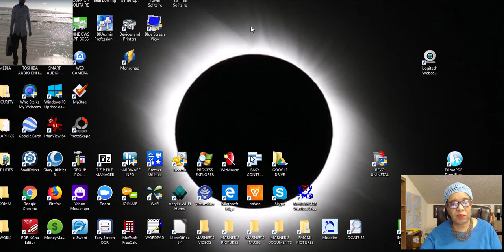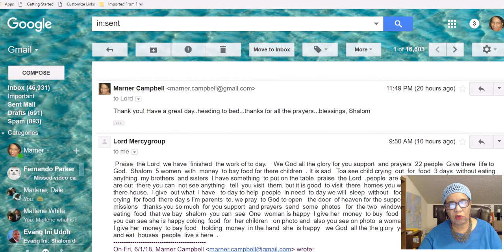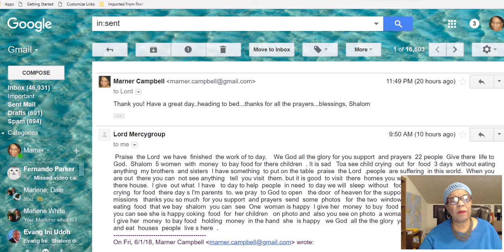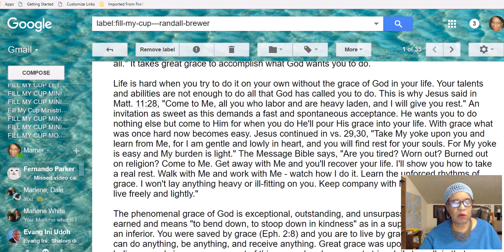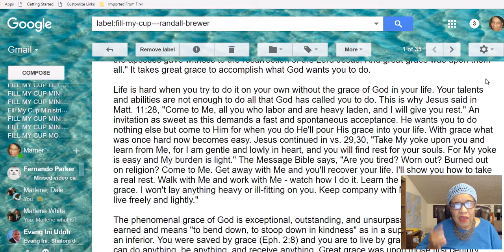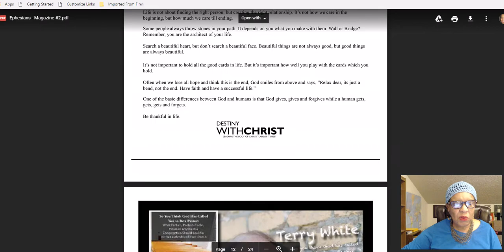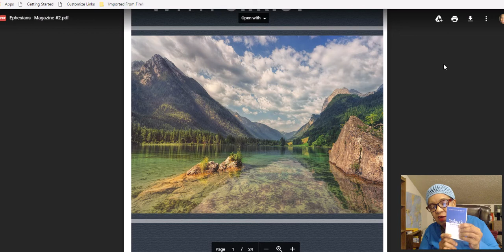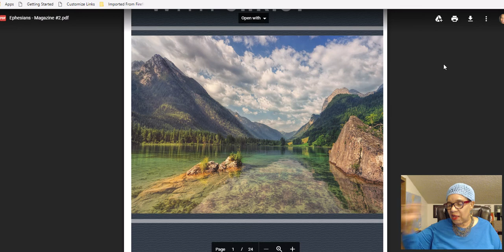Missions in Kakamega, Kenya, Randall J. Brewer Magazine, News!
SHABBAT SHALOM! ENJOY QUALITY TIME WITH YAH! Psalms 150

References From Today's Message:
Music by  Darian at  Youtube under: DEVOTED TO YAH, Song: HOW LONG. Used With Permission.
Photos by Pastor Leonard Were from Kenya: Missions in Kakamega, Kenya.
Randall J. Brewer, An Abundance of Grace, see Mr. Randall's new magazine Send articles of tesimony and interest or ask for free downloads by writing him at: . New Magazine Link
Scriptures on Guilt: 1John 1:9,  Isaiah 55:7, 2Chronicles 30:9, 1John3:20, Hebrews 8:12,  2Corinthians 5:17, 1John 1:7 NIV
SORRY THIS LINK IS FAKE NEWS AS SNOPES STATE:
NEWS VIDEOS AND UPDATES:
2018...End Times Bible Prophecy & Christian News, The Watchman
The Global Economic System Is Being Setup To Crash - Episode 1581a, XX2REPORT
Sadhu Sundar Selvaraj Prophecy May 31, 2018 | I WILL SHOW YOU FOUR SAINTS OF GOD, 5/31/2018
Sadhu Sundar Selvaraj Prophecy 06/01/2018 | I SAW ALL THESE DEMONIC HOSTS, June 1, 2018
God Is Turning & Overturning SDA Institutions for joining w/Popery,Disney & Selling the Unclean, ProphecyAgainTV
1John 1:3 All things were made through Him, and without Him nothing was made that was made.
1Thessalonians 5:6 Therefore let us not sleep, as others do, but let us watch and be sober.
Do not let your heart envy sinners, but always be zealous for the fear of Yehovah. There is surely a future hope for you, and your hope will not be cut off. Proverbs 23:17, 18.
Give donations and free will offerings at paypal under and make checks or money orders out to: FILL MY CUP MINISTRIES INTERNATIONAL
THANKS TO AL L YOU GIVERS!  Give here to Help me with new electronics Anything Yah put on your heart!! Shalom.